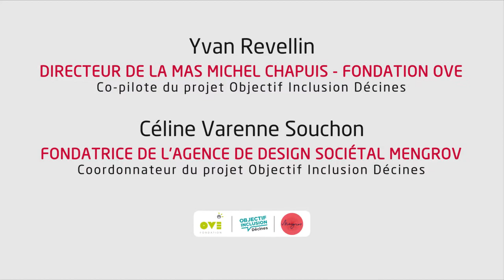Univanap 2020 - REX L’inclusion des personnes en situation de handicap (MENGROV, MAS M. Chapuis OVE)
L’inclusion des personnes en situation de handicap : une question de collectif(s)?

Embarquer des personnes en situation de handicap, des établissements médico-sociaux et des acteurs de la société civile pour dans une vision inclusive. Un collectif d’établissements médico-sociaux ont impulsé à l’échelle d’un quartier, à Décines, un projet de territoire 100 % inclusif.

Avec Céline Varenne-Souchon (MENGROV) et Yvan Revellin, (MAS Michel Chapuis - Fondation OVE)